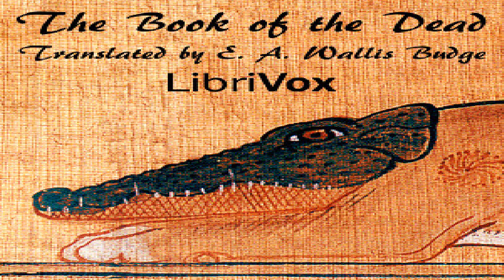Book of the Dead | E. A. Wallis Budge | History, Other religions, Social Science | English | 1/10